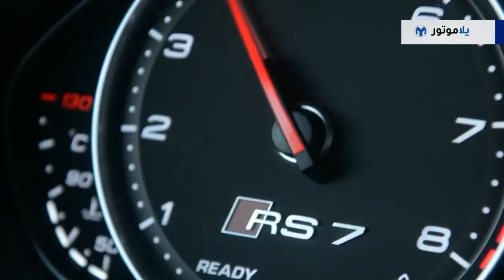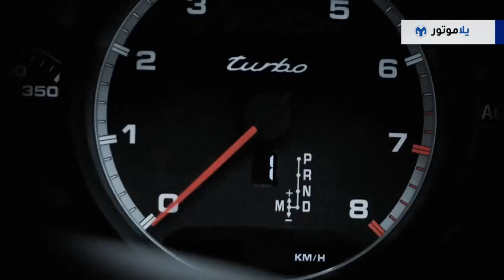سيارات نيمار جونيور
لقد ودعت البرازيل كأس العالم، لكن بدون شك سيبقى اسم نيمار عالقا بأذهان جماهير الكرة إما لإمكانياته الكروية أو لكمية النكات التي انتشرت على الانترنت عنه لقيامه بتمثيل سقوطه، ولكن هذا لن يؤثر أبدا على شعبية هذا النجم البرازيلي وأدائه مع نادي باريس سان جيرمان الفرنسي، تعالوا لنتعرف على بعض سيارات نيمار جونيور في هذا الفيديو السريع.